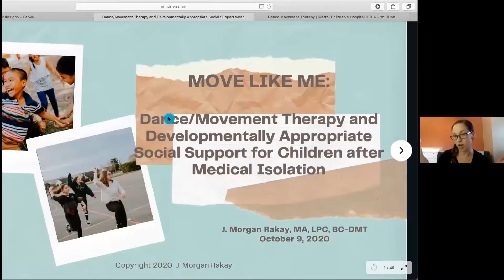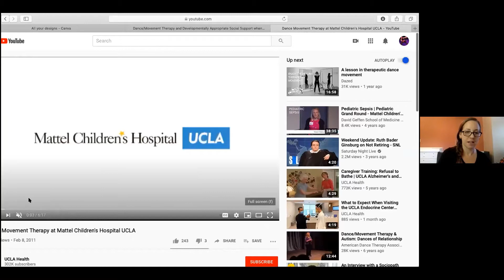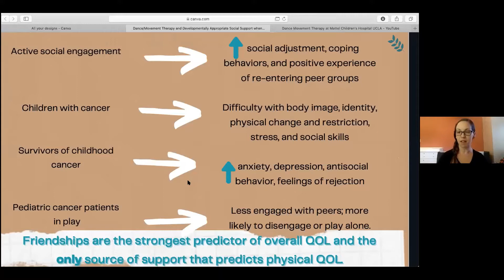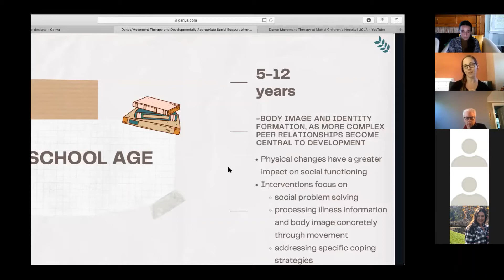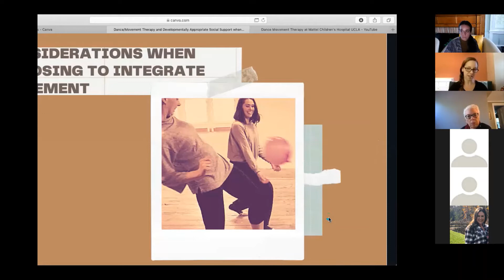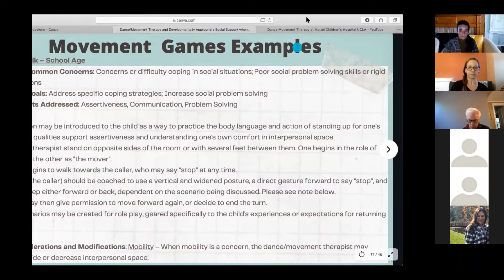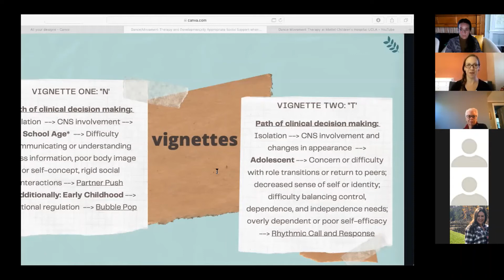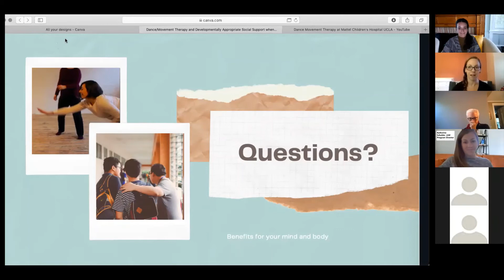Dance/Movement Based Therapy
This recording is originally from Friday, October 9th as part of the 2020 Strengthening Our Schools conference hosted by Cancer Support Community Central NJ (CSCCNJ) in collaboration with Cancer Support Community Greater Lehigh Valley, Gilda's Club South Jersey, and Cancer Support Community Greater Philadelphia.

"Dance/Movement Based Therapy" presented by Morgan Rakay, MA, LPC, BC-DMTProgram Coordinator, Cancer Support Community Greater Philadelphia

Medical isolation of children with cancer is sometimes necessary to protect the health of the child, but can have a significant impact on the child’s perception of availability of social support. This presentation will discuss factors that are shown to contribute to this experience and the movement interventions reflective of the relationships and development of social skills that would otherwise occur in the context of peer groups.

This conference is made possible thanks to the generosity of Sanofi US and Clinton Sunrise Rotary.